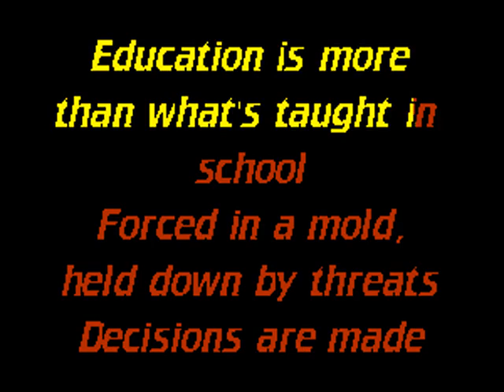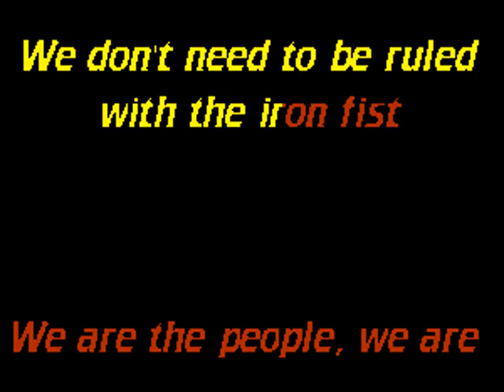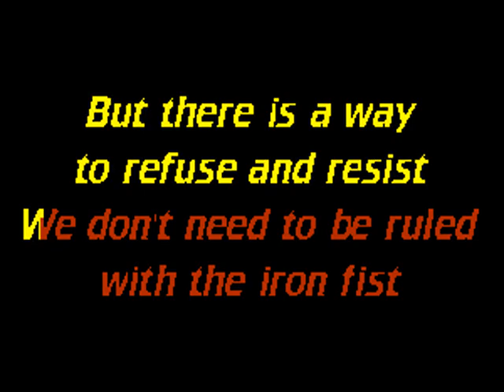KMFDM - Glory - Karaoke w. lyrics - Caritas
It's weird how much, without vocals, this sounds so much like music from Dynasty Warriors or something.

industrial metal electro karaoke